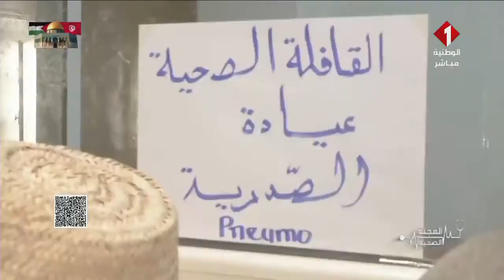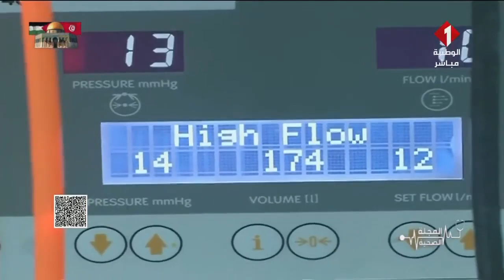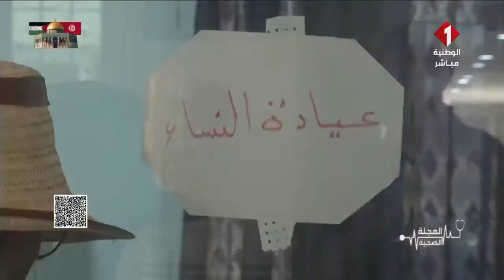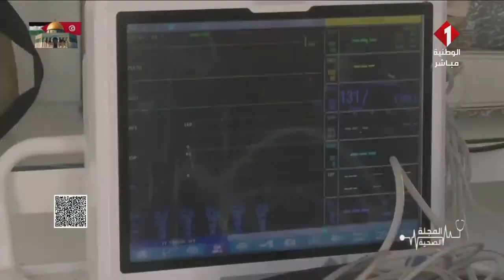تطاوين || قافلة صحية متعددة الاختصاصات طبية و اجتماعية